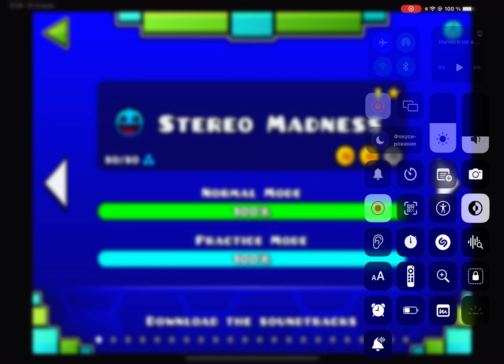when you are **** at Blast Processing than at Dry Out: